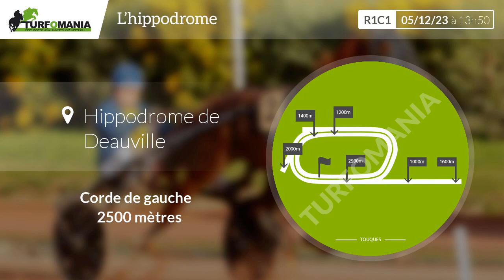Turfomania Pronostic Quinté du Mardi 05 Décembre 2023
Découvrez le pronostic gratuit de Turfomania pour le quinté de demain Mardi 05 Décembre 2023. Demain, le quinté du jour se déroule à Deauville pour le Prix Du Mont-saint-michel (R1C1).